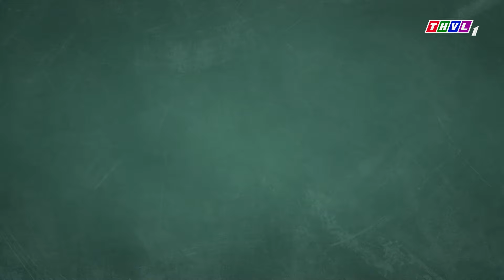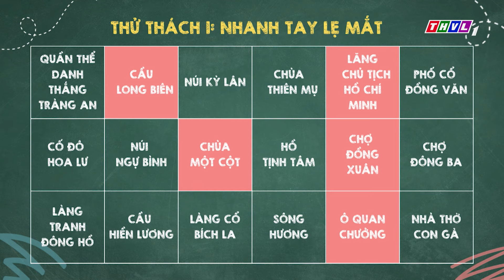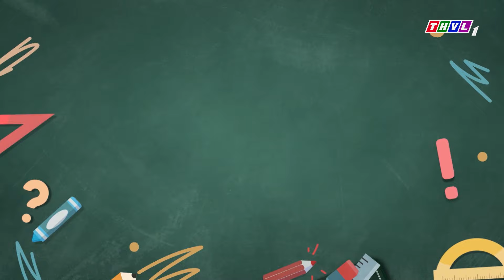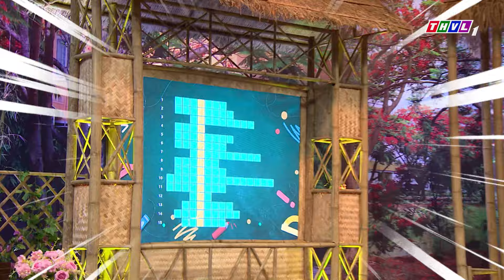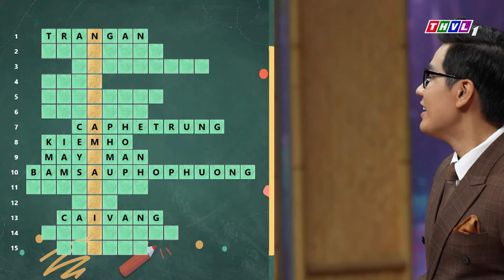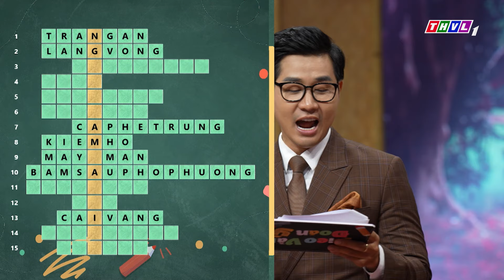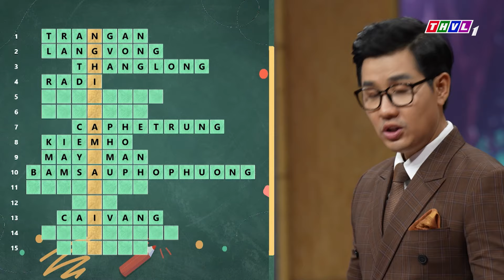Gieo vần đoán ý - Tập 41: Diễn viên Quỳnh Lý - Ca sĩ Đăng Quân Pino | Chủ đề Hà Nội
✨Đón xem chương trình “GIEO VẦN ĐOÁN Ý” được phát sóng vào lúc ⏰19h15 Thứ Hai hàng tuần trên THVL1.